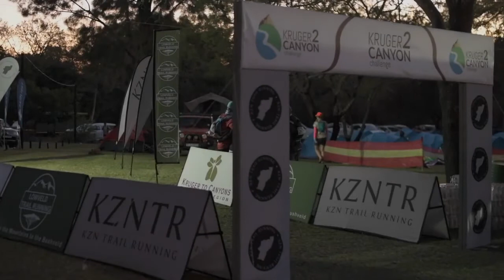AktivSoul - Training for Mount Everest, mountainbiking and running in South Africa.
@AktivSoul training for Mount Everest - July 2019